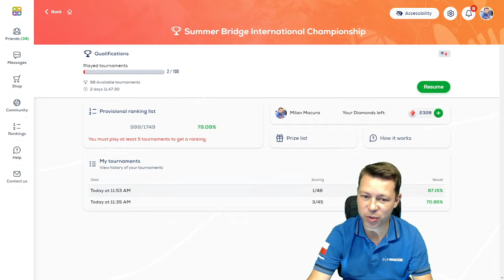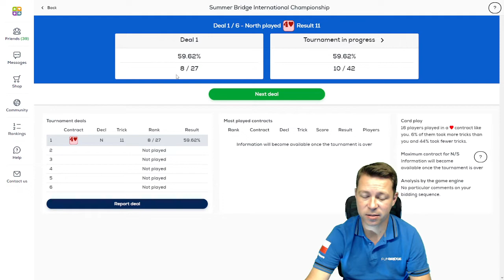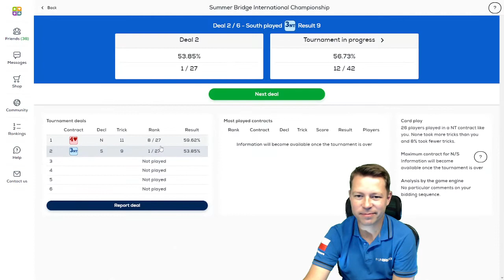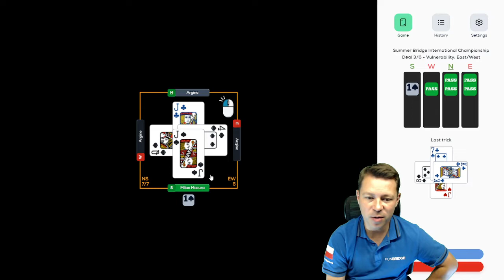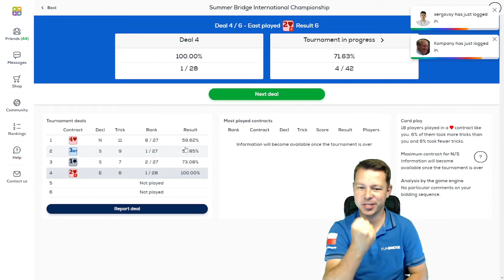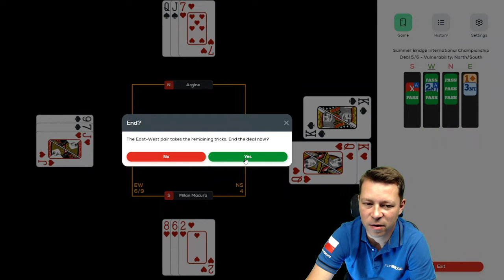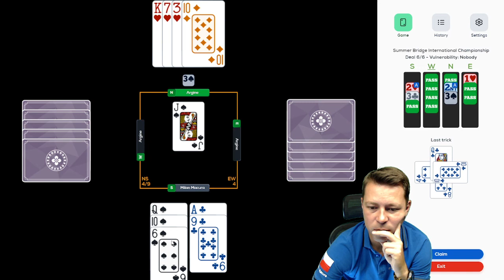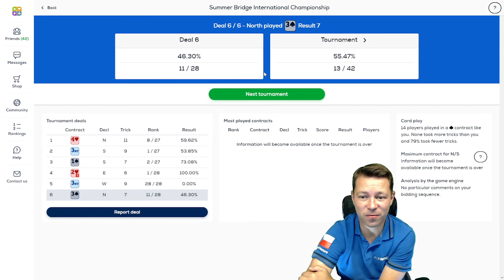Summer BIC - Q3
Qualification of the Summer Bridge international Championships on Funbridge - 6 boards with MP scoring.